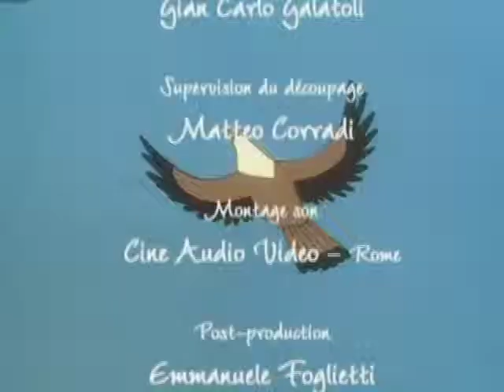LA FÊTE DE LA VICTOIRE - Pocahontas, ép 19 - FR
Pocahontas est une princesse amérindienne et la fille de Powhatan. Elle est obligé par le Créateur pour délivrer un message de paix aux hommes rouges et blancs, leur demandant de respecter la nature, de ne pas tuer les animaux, et de ne pas abattre des arbres plus que nécessaire pour la survie. Pocahontas visite toutes les tribus amérindiennes avec ce message. Elle épouse un homme blanc du nom de John Smith, se rend à Londres, puis délivre son message au roi…